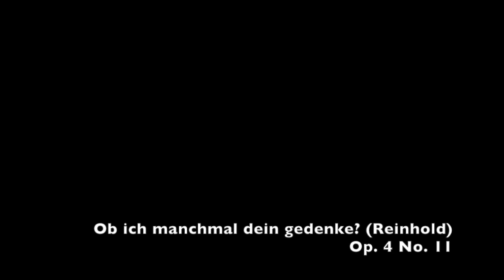The Songs of Gustav Jenner (1865-1920)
Saira Frank, soprano
David Richardson, piano

Recorded March 23, 2018 at Carroll University's Shattuck Music Center. Maxim Anisimov, recording engineer. More information on Gustav Jenner and these songs can be found in "The Songs of Gustav Jenner," a dissertation by David Richardson published via ProQuest at:

Op. 1 Vier Lieder
   1.    Nachts (0:24)
   2.    Noch Einmal (2:15)
   3.    Waisenkind (3:42)
   4.    Sonntag früh (4:37)

Op. 2 Acht Lieder after Klaus Groth
   1.    Die Nacht mit ihrem Frieden (6:42)
   2.    O Sonne, liebe Sonne (8:50)
   3.    Der Frühling, der sich neu belaubt (9:51)
   4.    Ich wandere einsam (11:42)
   5.    Am schönen Ostseeufer (13:30)
   6.    An meiner Seite sassest du (15:04)
   7.    Der Wald ist kahl (16:36)
   8.    Wo dein Fuss gegangen (19:17)

Op. 4 Elf Lieder
   1.    Meeresleuchten (20:34)
   2.    Mein wundes Herz verlangt nach milder Ruh (24:07)
   3.    Sternelein (26:10)
   4.    Ich bin mit meiner Liebe vor Gott gestanden (27:41)
   5.    Im Schnee (28:32)
   6.    Verlass mich nicht (30:06)
   7.    Den freien Flug, wer gönnt ihn mir? (34:06)
   8.    Erinnerung (35:07)
   9.    Beim Regen (37:49)
 10.    Beglückt, wer an der Treuen Brust (39:06)
 11.    Ob ich manchmal dein gedenke? (41:16)

Op. 6 Kinderlieder
   1.    Regen (44:15)
   2.    Regen (45:07)
   3.    Siebenschläfer (46:25)
   4.    Katzen (47:07)
   5.    Hinter der Donaubrück (47:45)
   6.    Ru, ru, risch (48:24)
   7.    Drei Rosen (48:44)
   8.    Bäh-Lämmchen Bock (49:17)
   9.    Wiegenlied (49:52)

Op. 7 Sechs Lieder
   1.    Es hat mein Liebchen (51:56)
   2.    Nur wer die Sehnsucht kennt (53:13)
   3.    Es träumte mir (54:48)
   4.    Abends (56:28)
   5.    Die Nachtigall (57:08)
   6.    Stille sicherheit (59:01)